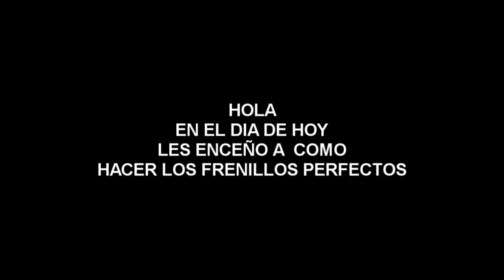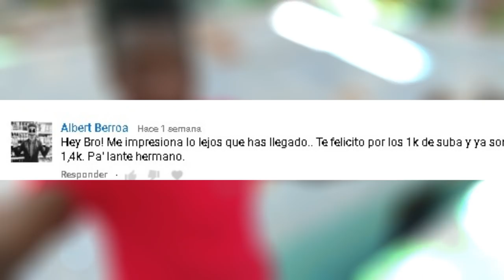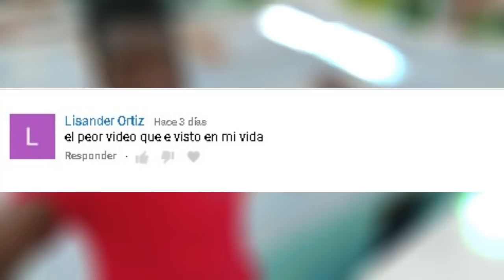LOS FRENILOS MAS PERFECTOS DEL MUNDO-Moises Ledeus-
Hola,  aqui les enceño a como hacer los FRENILLOS DE CHICHIGUA MAS PERFECTOS DEL MUNDO créanme que si lo son waao! quede impresionado con el resultado, espero que les guste y disculpen mi ausencia en las resdes, los amo gracias Y NOS VEMOS EN EL PROXIMO VIDEO jejej bay :`*